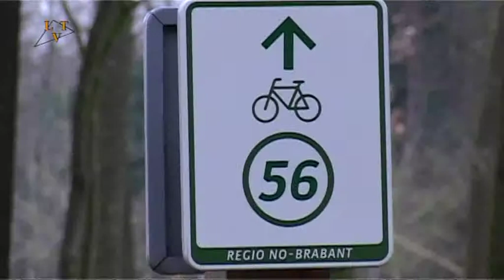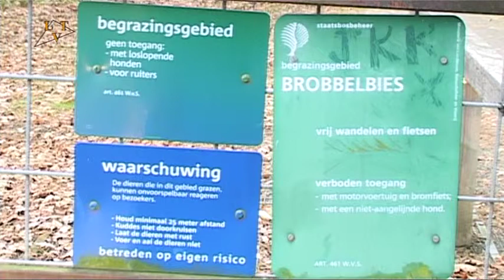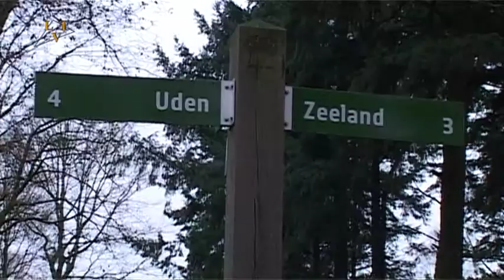Commissaris van de Koning Wim van de Donk is op werkbezoek in de gemeente Landerd